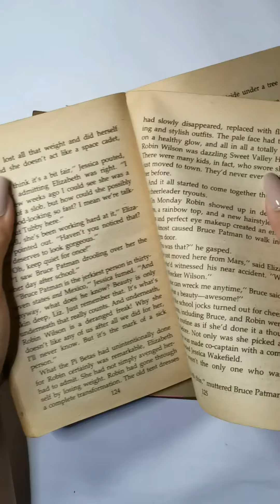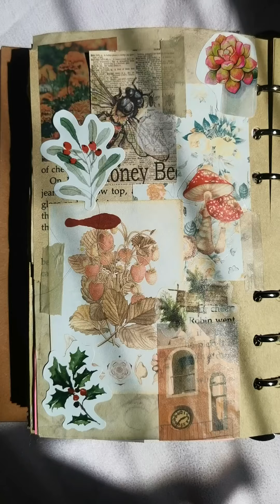asmr journal with me / vintage botanical journaling ideas